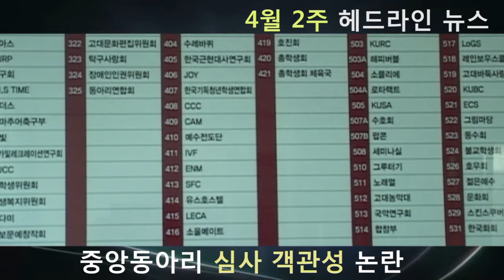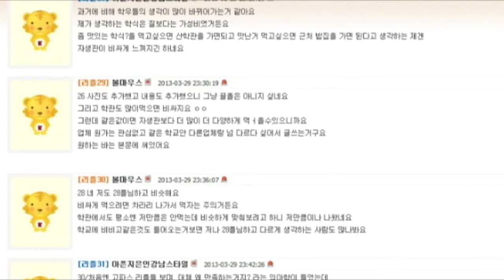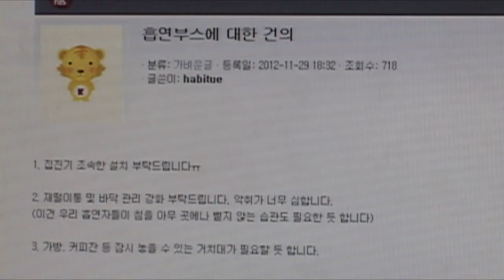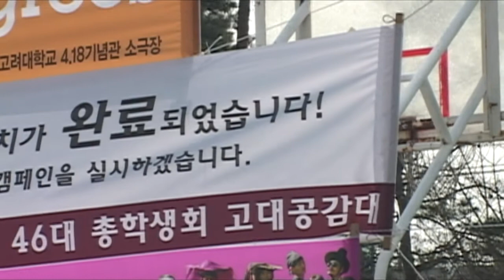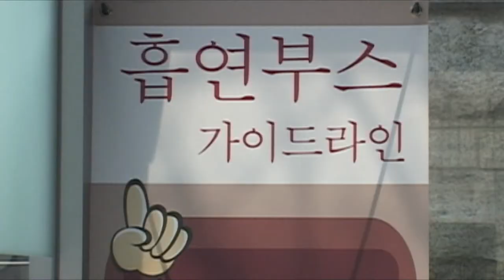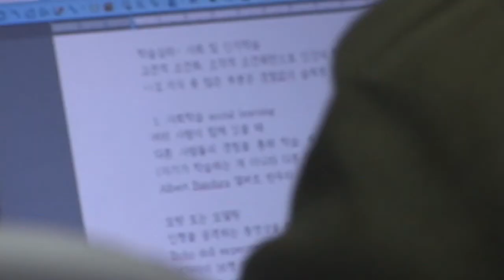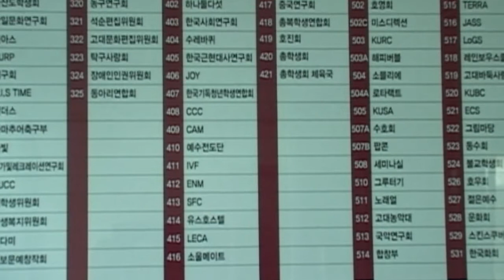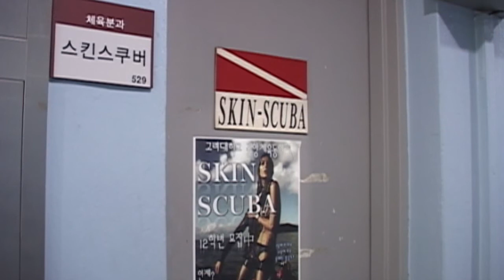2013년 04월 2주 한소리뉴스 전체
KUTV 보도부